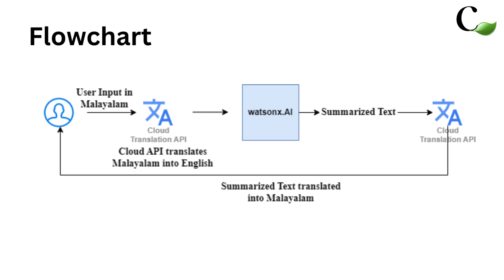Catnip || IBM watsonx || MULTILINGUAL || RESPONSIBLE AI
watsonx Summarization is an innovative tool powered by state-of-the-art artificial intelligence, specifically tailored to simplify the task of summarizing diverse types of text content. Using advanced natural language processing (NLP) techniques, watsonx Summarization meticulously analyzes input text, identifying crucial information, key points, and main ideas. By harnessing sophisticated algorithms, it distills lengthy documents, reports, articles, and other textual materials into concise and coherent summaries.

This cutting-edge tool is exceptionally versatile, catering to the needs of students, researchers, professionals, and anyone grappling with large volumes of text. Whether you're skimming through academic papers, business reports, or news articles, watsonx Summarization swiftly generates accurate summaries, enabling users to grasp essential information efficiently.

One of the standout features of watsonx Summarization is its ability to preserve the context and meaning of the original text while condensing it into a shorter format. This ensures that the generated summaries not only capture the essence of the content but also retain its accuracy and coherence. Additionally, the tool offers customizable options, allowing users to adjust the length and level of detail in the summaries according to their preferences.

With watsonx Summarization, users can significantly expedite their reading and research processes, saving valuable time and enhancing productivity. By automating the summarization task, it empowers individuals to focus on analyzing and interpreting the content rather than spending excessive time on reading through lengthy documents. As a result, watsonx Summarization serves as an invaluable companion for knowledge seekers, helping them stay informed and abreast of the latest developments in their respective fields

 / catnip_info.  .

 / catnipit